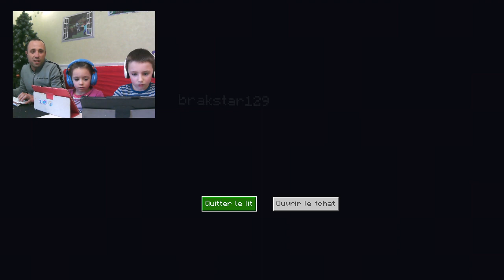Minecraft : Présentation des mondes de Maxime et Eloise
Voici les créations Minecraft de Maxime et Eloise, ces mondes sont leur création